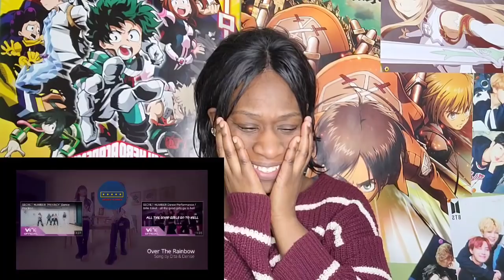SECRET FUN EP.6 OVER THE RAINBOW REACTION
🌠@ Yesstyle;  get %10 off STAY777